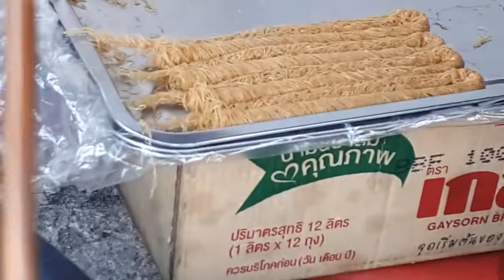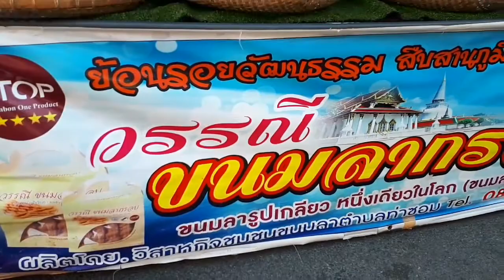การทอดขนมลา ปักษ์ใต้บ้านเรา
หลาดริมคลองหัวไทร (1 มีค.63)